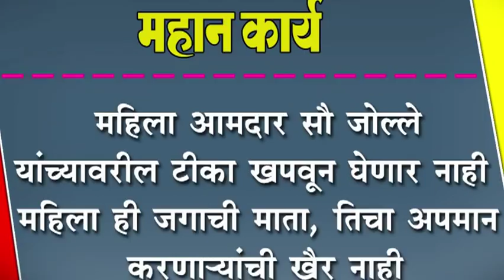महिला आमदार सौ जोल्ले यांच्यावरील टीका खपवून घेणार नाही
महिला आमदार सौ जोल्ले यांच्यावरील टीका खपवून घेणार नाही : महिला ही जगाची माता, तिचा अपमान करणा-यांची खैर नाही